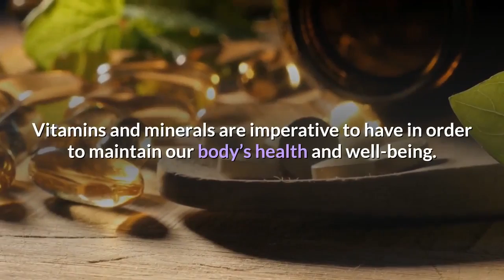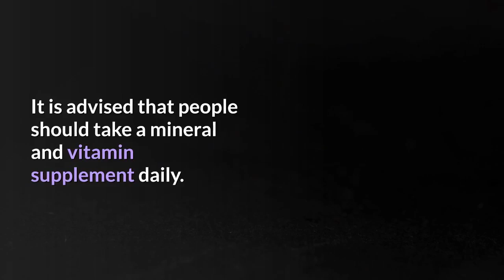Taking Vitamins and Supplements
In the United States, 40 – 50% of the men and women 50 years of age or older regularly use multivitamin/mineral supplements, making the annual sales of these supplements over $11 billion. However, the question remains whether using  supplements is beneficial to health. This article reviews the results of randomized studies of supplements and individual vitamins/mineral supplements in relation to overall mortality and incidence of chronic diseases, particularly cancer and ischemic heart disease.